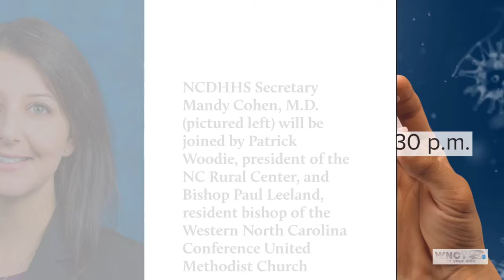NCDHHS to host live fireside chat on COVID-19 vaccines and rural communities this Tuesday